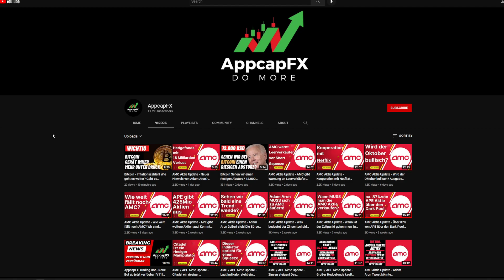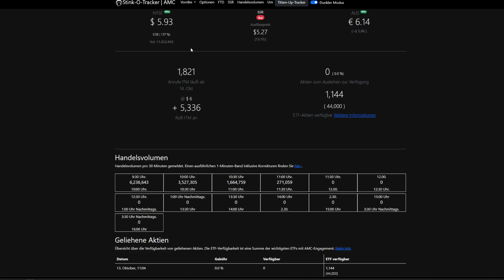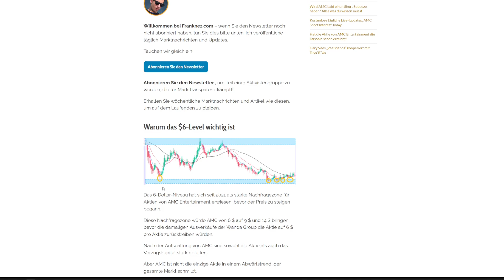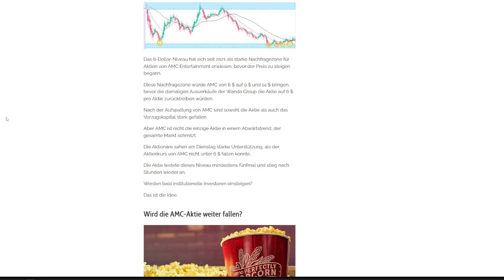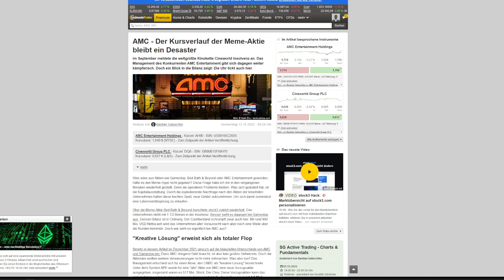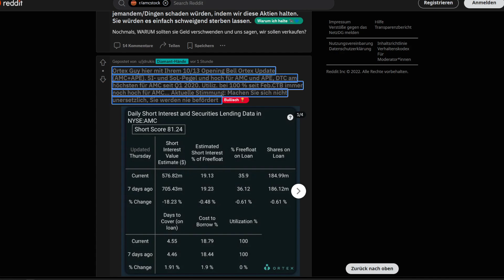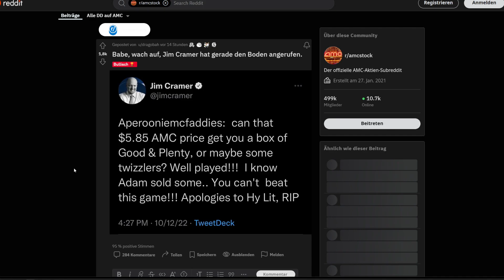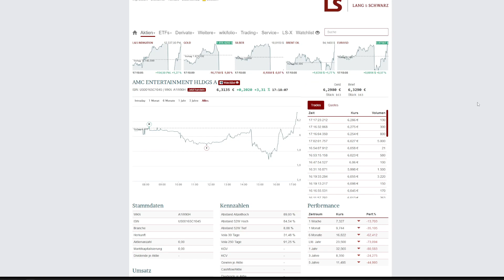AMC Aktie Update - Werden wir 6$ halten oder geht es weiter bergab? Wir brauchen Volumen!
Hallo Zusammen,

im heutigem Video geht es um AMC Aktie Update - Werden wir 6$ halten oder geht es weiter bergab? Wir brauchen Volumen!

WARNUNG : CFDs sind komplexe Instrumente und bergen ein hohes Risiko aufgrund der Hebelwirkung schnell Geld zu verlieren. Ca. 76 % der Konten von Privatanlegern verlieren Geld, wenn sie CFDs mit diesem Anbieter handeln. Sie sollten überlegen, ob Sie verstehen, wie CFDs funktionieren, und ob Sie es sich leisten können, das hohe Risiko einzugehen. Es besteht die Möglichkeit, dass Sie Ihr gesamtes Anfangskapital verlieren. Hier ist der  Totalverlust möglich !